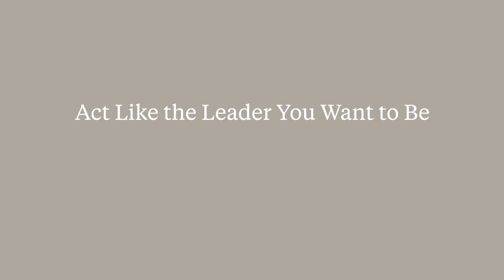Act Like the Leader You Want to Be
Richard Cox